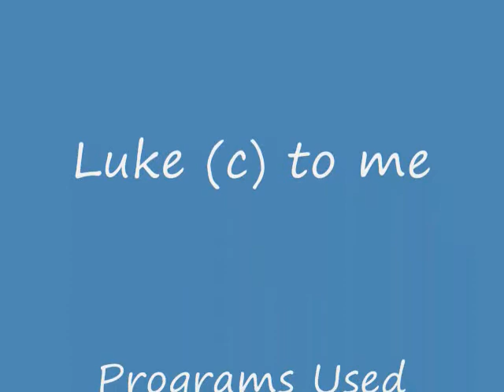Frost Head Turn Test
Okay, so I got bored and decided to try my hand at animating on the computer again. Hope you enjoy. ^-^